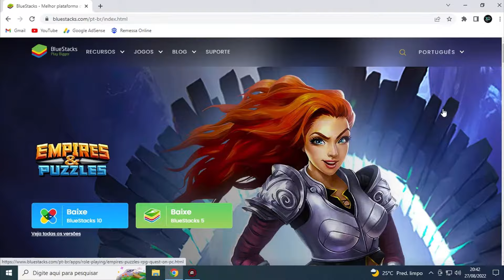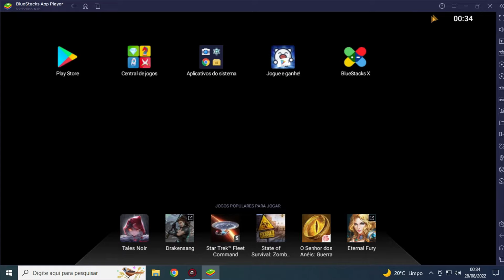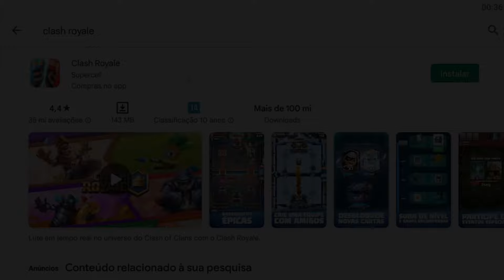Como Baixar e Instalar Emulador de Android no PC (Passo a Passo)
► Nesse vídeo, te ensino a baixar um emulador de android no computador, um passo a passo para você que nunca baixou. Espero que esse vídeo te ajude a baixar e instalar o emulador de android no computador.